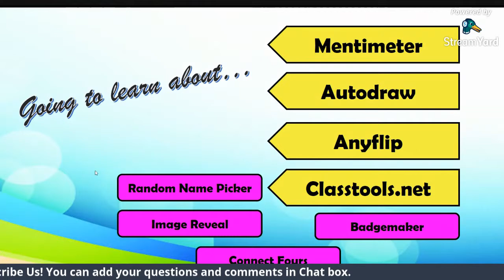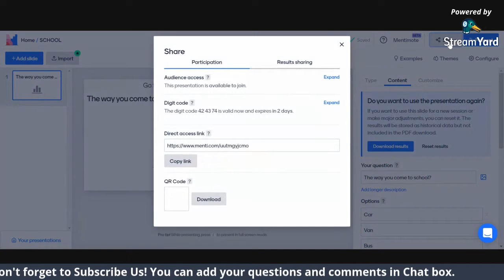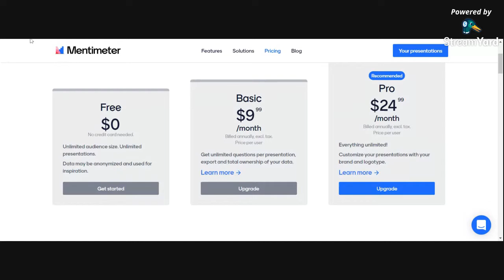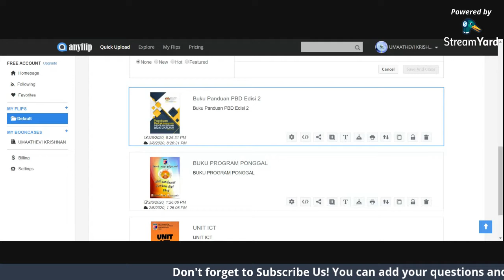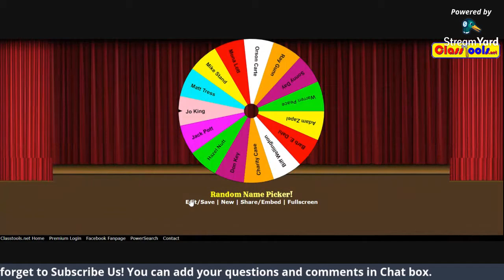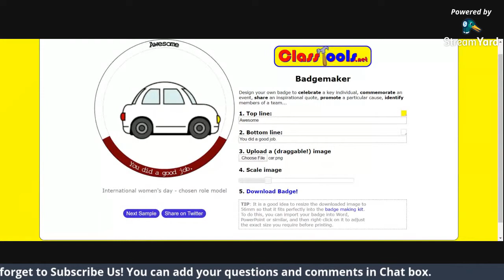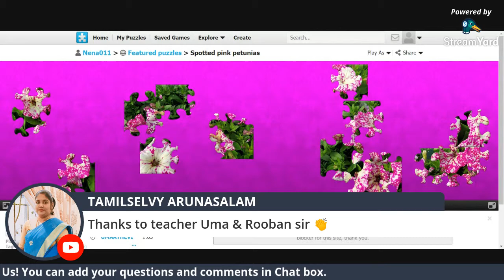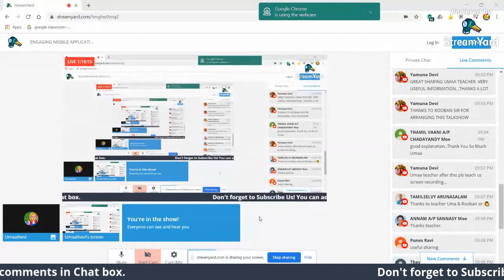ENGAGING MOBILE APPLICATIONS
talkshow - Mobile Application
By : Teacher Umaathevi Krishnan

This talk is especially for teachers on how they could integrate technology in their teaching and learning. Everything is free and teachers just need to implement it in classroom for fun learning.